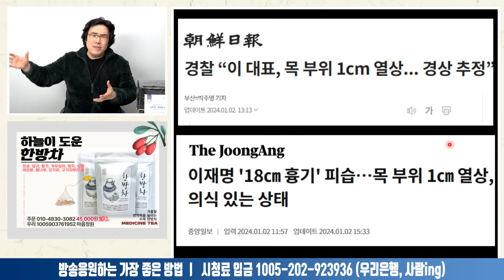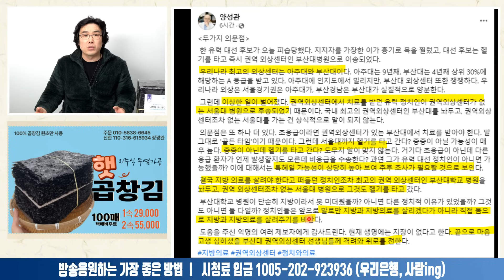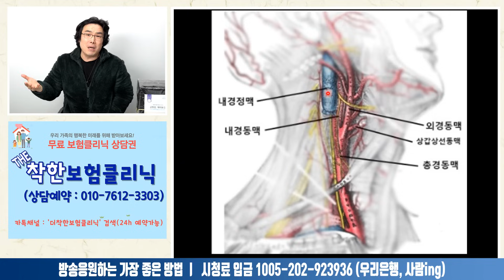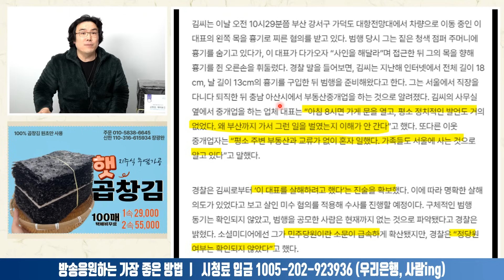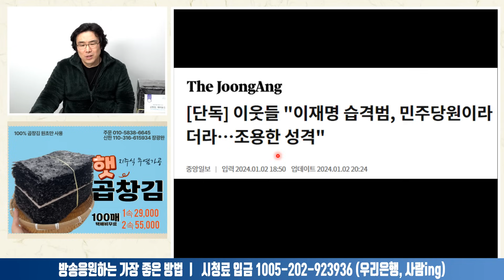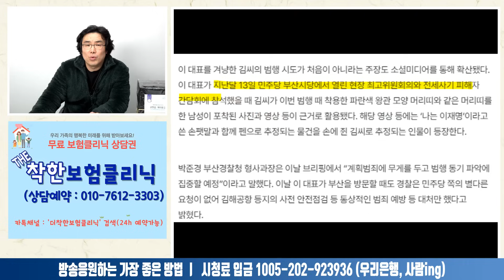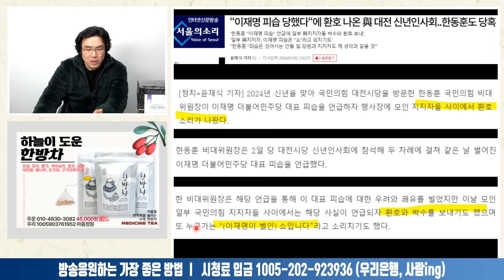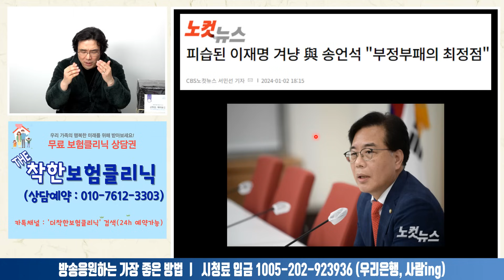이재명 대표 회칼 테러ㅣ2024.01.02-3 [사무리]